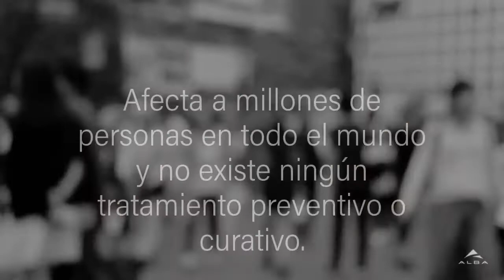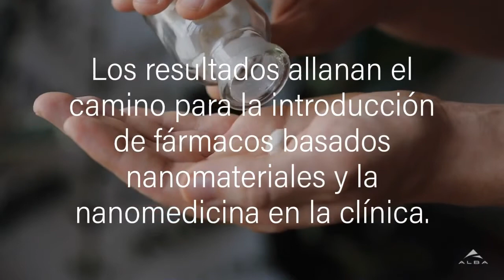Luz de sincrotrón para nuevos nanofármacos contra la fibrosis cardiaca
Los experimentos liderados por un estudiante de doctorado del Sincrotrón ALBA mostraron, por primera vez, la localización de un novedoso nanomaterial híbrido, diseñado para inhibir la sobreproducción de colágeno tras un episodio de fibrosis miocárdica, y los cambios morfológicos inducidos en las células. Obtener esta información tridimensional en alta resolución de las células es crucial para el desarrollo de estudios preclínicos de nuevos agentes terapéuticos.

Con la colaboración de @FECYTciencia

🎵 Track Info:
Escape - Atch